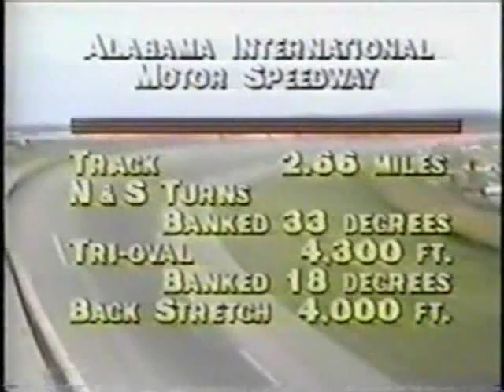1982 Winston 500 - Start/1st Caution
The starting lineup and the start of the 1982 Winston 500 at Alabama International Motor Speedway aka Talladega.

Also #54 David Simko crashes hard coming of turn 2 in the opening laps.